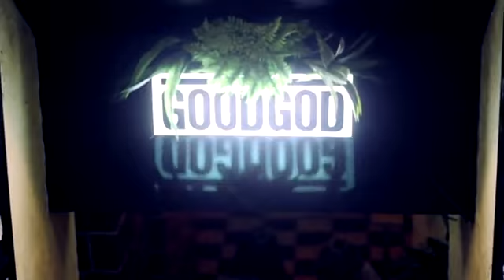Bombora! with Martin Cilia (The Atlantics) ~ at GOODGOD. April 26 2012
Route 66 and Goodgod waved summer goodbye with a raging surf shakedown!

Featuring Australia's very own king of surf guitar, MARTIN CILIA from legendary 60's surf instrumental group The Atlantics!

Video recorded and edited by Aidan Keogh